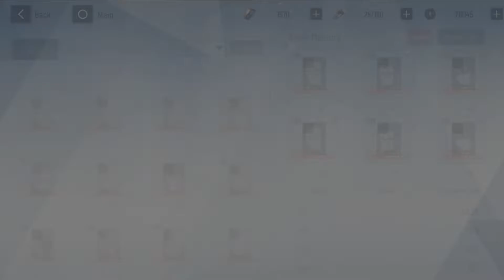Punishing Gray Raven : Plume with ATK Element support (Davin Ci/Einsteina/Guinevere ) on WARZONE